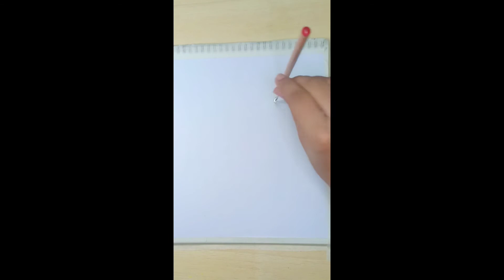Sunset with alone girl on swing step by step drawing using oil pastels.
Welcome to the AH painting&art.
Material used is:
sketch book
9B pencil
Masking tape
Oil pastels colours
( yellow,orange, red and dark red)
Tissue paper for blending
Correction pen
This video is about to draw a beautiful sunset with alone girl using oil pastels.
This video is very helpful for kids and interesting for everyone. I will keep uploading interesting videos.